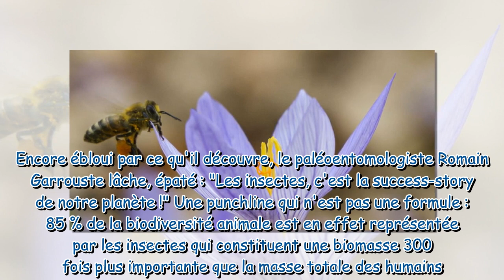Mystérieux insectes, sur la piste des origines (France 5) : pourquoi il faut voir ce documentaire pa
Mystérieux insectes, sur la piste des origines (France 5) : pourquoi il faut voir ce documentaire passionnant